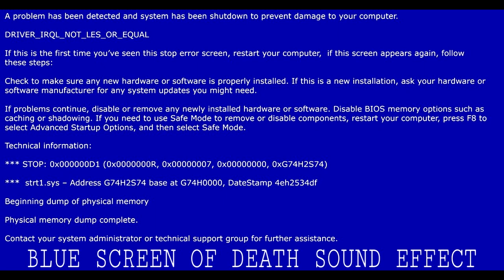Blue Screen Of Death Sound Effect / Sound Of Blue Screen Death / BSOD Sound Effect / Royalty Free